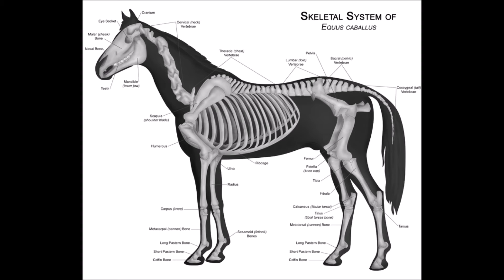Cyril Tawney My Mother Came From Norway